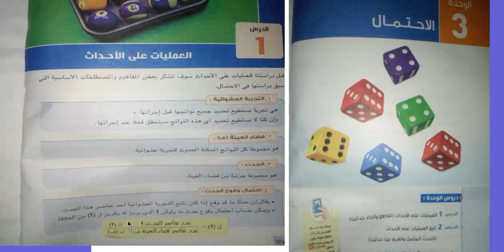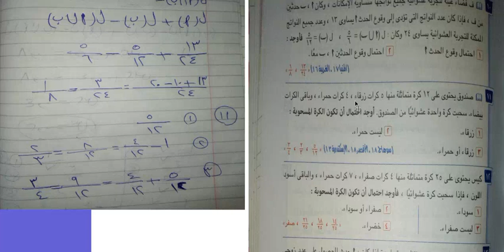الاحتمال#maths المعاصر2022 =العمليات علي الاحداث*احصاء *ثالثه اعدادي*المعاصر#جبر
الاحتمال =العمليات علي الاحداث*احصاء *ثالثه اعدادي*المعاصرمسائل علي حاصل الضرب الديكارتي لمجموعتين غير منتهيتين#3ع#جبر#اختر الدرس الاول
ما معنى حاصل الضرب الديكارتي
شرح درس حاصل الضرب الديكارتي للصف الثالث الإعدادي 2020
شرح درس حاصل الضرب الديكارتي للصف الثالث الاعدادي 2020
حاصل الضرب الديكارتي pdf
شرح درس حاصل الضرب الديكارتي للصف الث
الضرب الديكارتي وخواصه
حاصل الضرب الديكارتي لفترتين
تعريف الضرب الديكارتي
شرح درس حاصل الضرب الديكارتي للصف الثالث الاعداد

مفكرة كتاب المعاصر للرياضيات للصف الثالث الإعدادي الترم الأول 2021
اجابات كتاب المعاصر للرياضيات للصف الثالث الاعدادى الترم الاول 2021
مفكرة كتاب المعاصر للرياضيات للصف الثالث الاعدادى الترم الثانى
حل كتاب المعاصر للصف الثالث الاعدادى رياضيات 2021 الترم الاول
كتاب اجابات المعاصر 3 اعدادى رياضيات الترم الاول 2021
حل مسائل رياضيات الصف الثالث الاعدادى كتاب المعاصر هندسة
حل كتاب المعاصر للصف الثالث الاعدادى رياضيات 2021 الترم الثاني
مفكرة كتاب المعاصر للرياضيات للصف الثاني الاعدادى الترم الاول
حل تمارين درس حاصل الضرب الديكارتى المعاصر
حل تمارين حاصل الضرب الديكارتى من كتاب المعاصر
حل كتاب المعاصر للصف الثالث الاعدادى رياضيات 2020 الترم الثانى
كتاب المعاصر رياضيات الصف الثالث الاعدادى الترم الثاني
حل تمارين 3 جبر للصف الثالث الاعدادى الترم الثانىمسائل علي حاصل الضرب الديكارتي لمجموعتين غير منتهيتين#3ع#جبر#اختر الدرس الاول
تمارين على حاصل الضرب الديكارتىادى رياضيات 2021 ا
حل تمارين 3 جبر للصف الثالث الاعدادى الترم الثانى
حل تمارين كتاب المعاصر للصف الثالث الاعدادى الترم الثانى رياضيات
درس رياضيات mathematics
كتاب المعاصر رياضيات الصف الثالث الاعدادى الترم الاول 2021
مفكرة كتاب المعاصر للرياضيات للصف الثالث الاعدادى 2021
اجابات كتاب المعاصر رياضيات الصف الثالث الاعدادى الترم الأول 2020
كتاب اجابات المعاصر 3 اعدادى رياضيات الترم الاول pdf
اجابات كتاب المعاصر Math للصف الثالث الاعدادى 2021
اجابات كتاب المعاصر رياضيات الصف الثالث الاعدادى الترم الثانى 2021
حل تمارين الكتاب المدرسي على حل معادله من الدرجة الثانية في مجهول
تمارين على درس حاصل الضرب الديكارتى
امثلة على حاصل الضرب الديكارتى
تحميل درس حاصل الضرب الديكارتى
الضرب الديكارتى ppt
حل تمارين درس حاصل الضرب الديكارتي
أمثلة على حاصل الضرب الديكارتي
الضرب الاتجاهي
ضرب الأزواج المرتبة
شرح الدرس الاول جبر الصف الثالث الاعدادى الترم الثانى
منهج الصف الثالث الاعدادي الترم الأول رياضيات 2020
دروس الصف الثالث الإعدادي
حاصل الضرب الديكارتى لمجموعتين منتهيتين للصف الثالث الإعدادى الترم الاول
حل تمارين درس حاصل الضرب الديكارتي كتاب المعاصر
حاصل الضرب الديكارتي لمجموعتين غير منتهيتين
درس رياضيات mathematics
الضرب الديكارتى ppt
الضرب الاتجاهي
ضرب الأزواج المرتبة